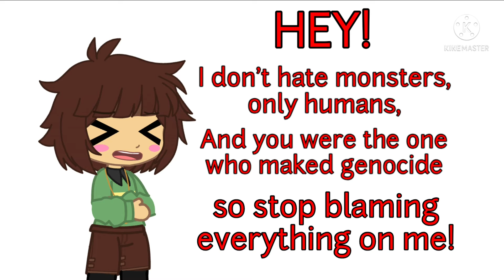Chara's trying to explain something to their worst enemy (tw in desc)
TW: cursing

In my AU, Chara is not a villian or a hero. They love the Dreemurrs with all their heart, but the hate to humans ruined it. Link to a video that explains why Chara is not the villian I'll leave in pinned comment.
At the same time, Genocide player is a normal person, not a pshychopat. But they think that the game isn't real, that it's A GAME, and they probably will never change their mind about it in my AU. And most of the people who did genocide thinked that Chara is the villian at the end, so G player thinks that too. And because G player is dumba** and never change their mind, they think Chara is just lying. So yeah, that's what this is about🙃

Apps used:
Gacha club
kinemaster